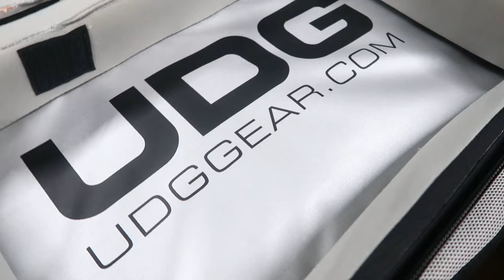DJ Controller Bag Premium Quality Buy This DJ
VM DJ ACADEMY | Chennai | Tamil Nadu
Best Professional DJ & Music
Production Institute in Chennai.
WhatsApp for course details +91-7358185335